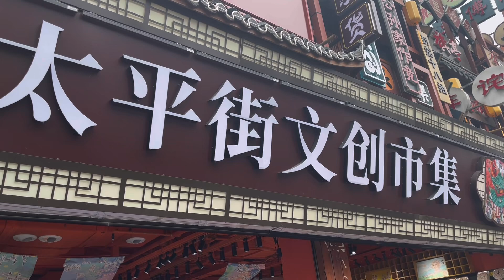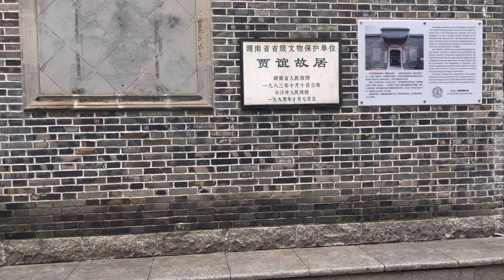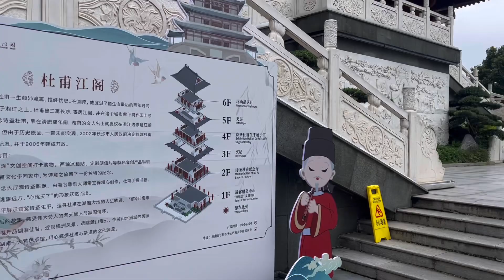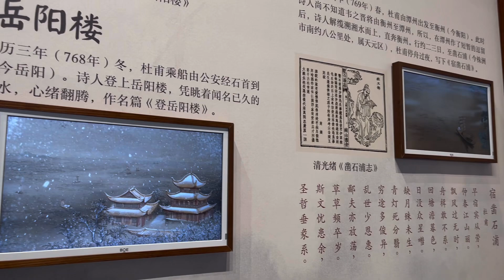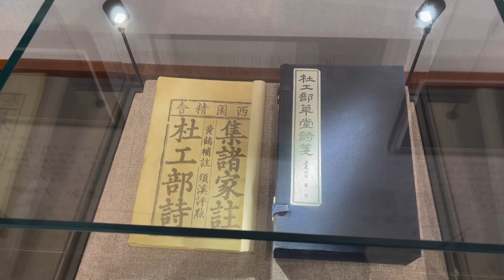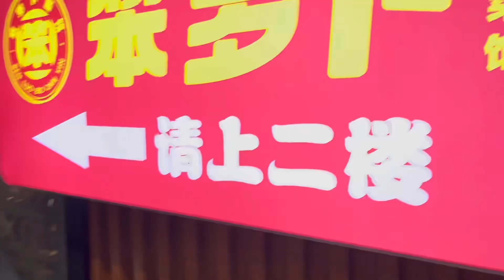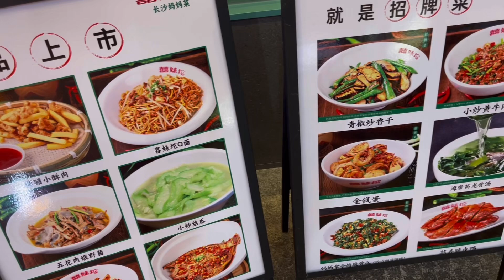廣州街坊長沙自由行攻略，長沙地標黃興中路國金中心，¥100有找吃正宗長沙菜喜妹坨